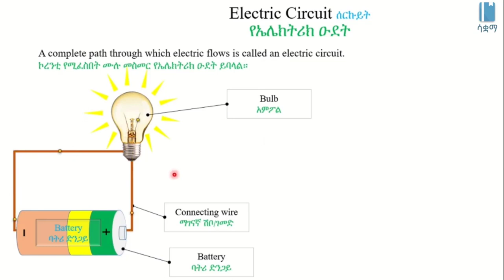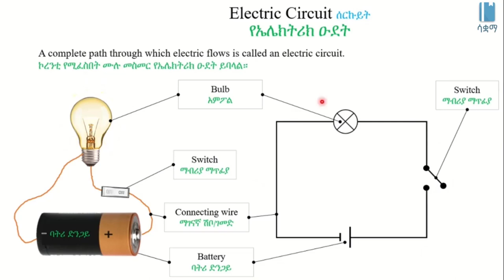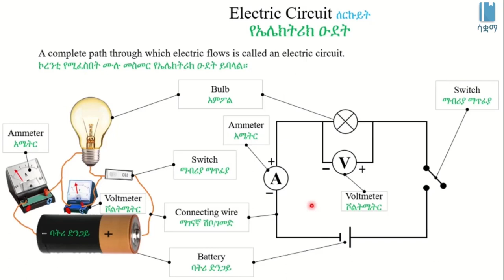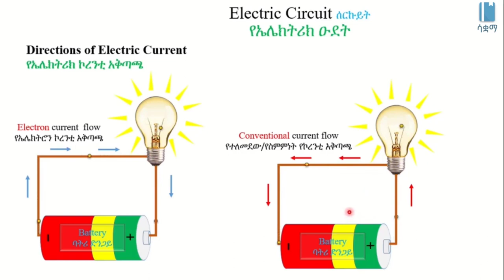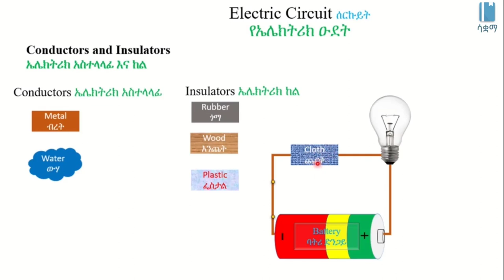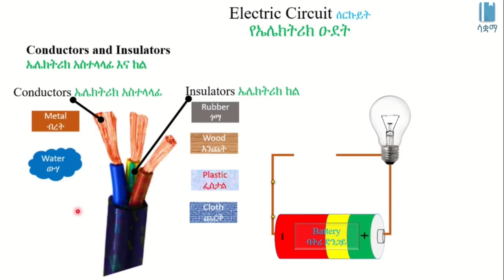Electric Circuit | የኤሌክትሪክ ኡደት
In this video, we learn electric circuit.  This video is based on Unit 5 of Grade 8 Physics of the Ethiopian curriculum. The academic videos published under Saquama (Education for Ethiopia) are in line with the Ethiopian curriculum.

በዚህ ቪዲዮ የኤሌክትሪክ ዑደት እንማራለን።  ይህ ቪድዮ የተሰራው በ8ኛ ክፍል ፊዚክስ ምዕራፍ 5 ላይ ተመስርቶ ነው። በሳቋማ (ኤጁኬሽን ፎር ኢትዮጵያ) ስር የተለቀቁ የቀለም ትምህርት ቪዲዮዎች ከኢትዮጵያ ስርዓተ ትምህርት ጋር የሚስማሙ ናቸው።